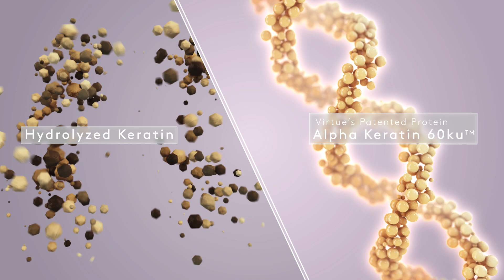The Incredible Science Behind Virtue Labs Hair Care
For the first time ever, we’ve harnessed the power of keratin extracted from human hair. We call it Alpha Keratin 60ku™, and it has the power to repair hair unlike any other product on the market.